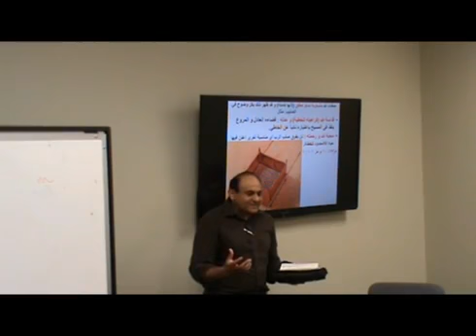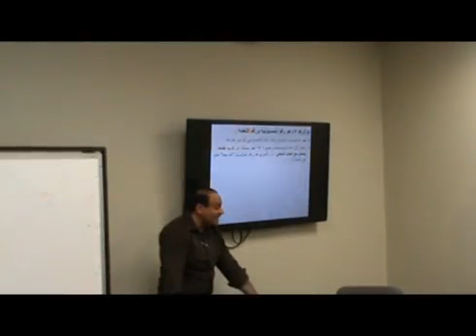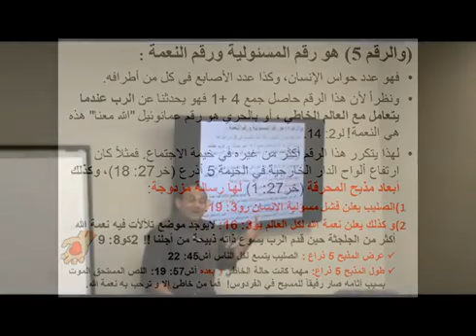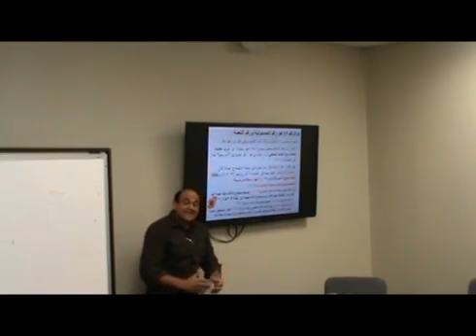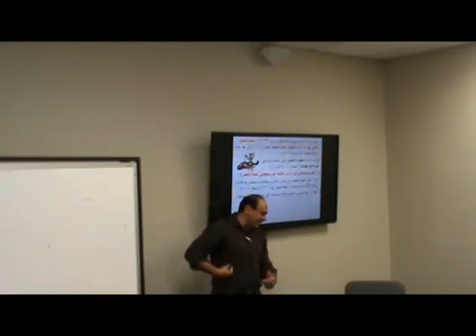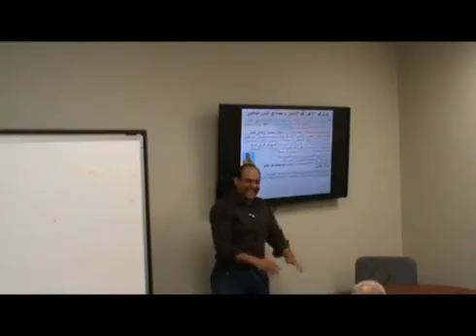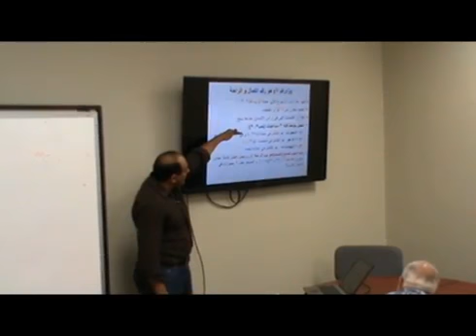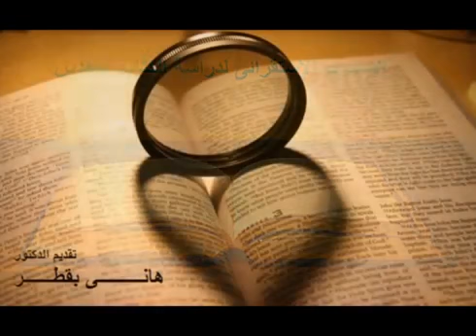الدرس السابع عشر - الأسلوب الاستقرائي لدراسة الكتاب المقدس - شرح وتقديم الدكتور / هانى بقطر